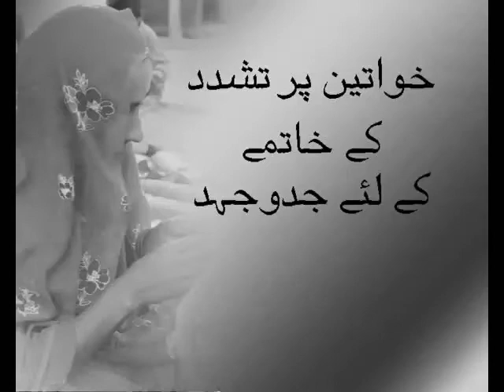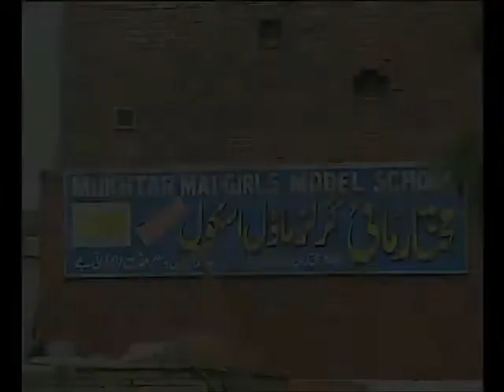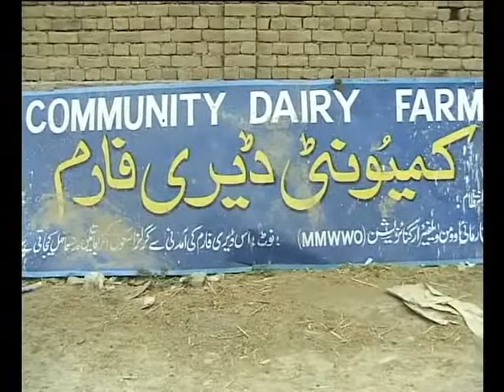SPO DOCUMENTARY - HUM HONGAY KAMYAB - 2/3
Documentary Title: HUM HONGAY KAMYAB
Year: 2009
Concept: Harris Khalique
Research and Coordination: Bilal Naqeeb
Directed By: Hassan Nasir